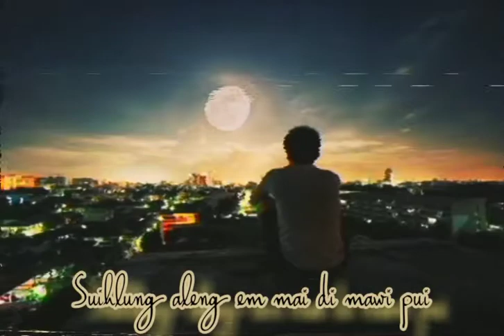Mizo song for whatsapp status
Please likes share and subscribes 🙏🙏✌️